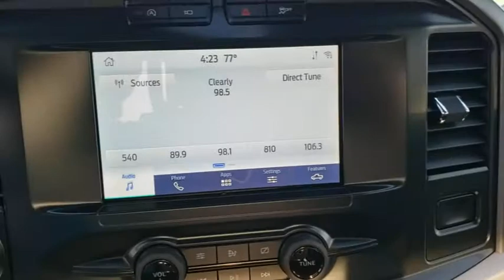2021 Ford F-150 Gainesville, Silver Springs, Starke, Middleboro, High Springs, FL 210107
Oxford White New 2021 Ford F-150 available in Ocala, Florida at Ford of Ocala. Servicing the Gainesville, Silver Springs, Starke, Middleboro, High Springs, FL area.

Oxford White 2021 Ford F-150 XLT 4WD 10-Speed Automatic 2.7L V6 EcoBoost